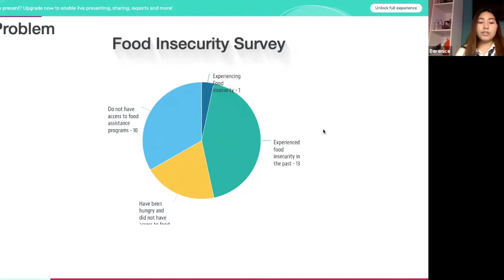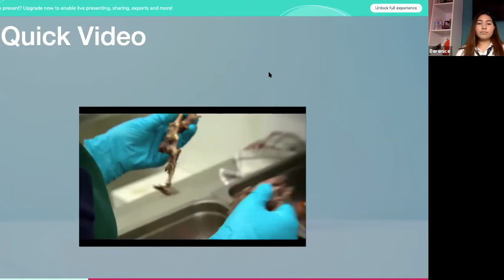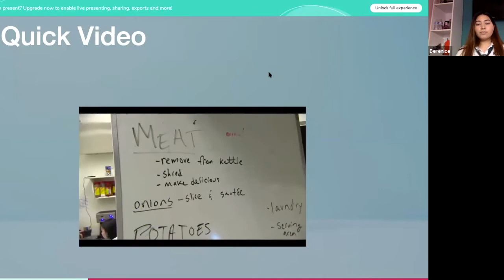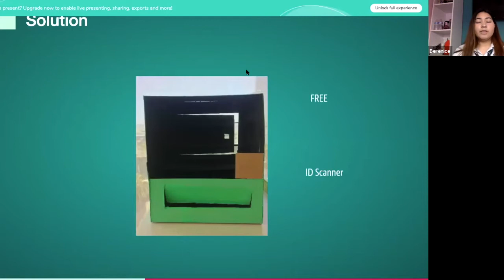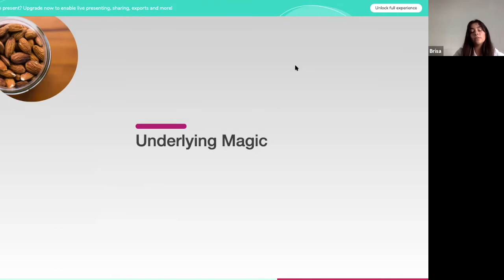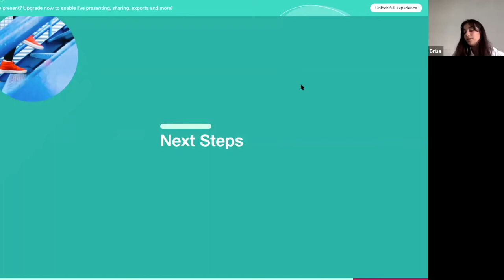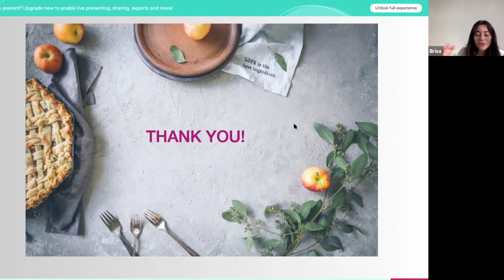The Healthy Vending Machine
e3 Civic High scholars present at Exhibition 2020 their solution to address food insecurity for high school students, the Healthy Vending Machine.